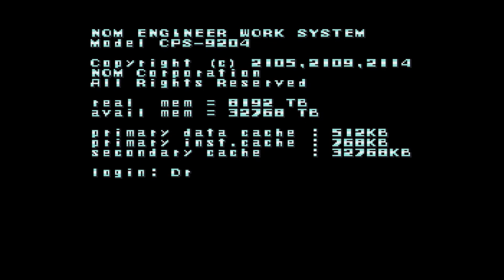"Designed to Be a War Machine" - Mega Man X | Super NES Classic Edition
SUPER FIGHTING ROBOT X

Mega Man X, known in Japan as Rockman X, is an action-platform video game developed and published by Capcom for the Super Nintendo Entertainment System. It was the first Mega Man game for the 16-bit console and the first game in the Mega Man X series, a spin-off of the original Mega Man series that began on the SNES's predecessor, the Nintendo Entertainment System. Mega Man X was first released in Japan on December 17, 1993 and was released in both North America and Europe the following year. Taking place a century after the original Mega Man series, Mega Man X is set in a futuristic world populated by both humans and "Reploids", robots capable of thinking, feeling, and growing like their human creators. Because of these complex attributes, many Reploids are prone to destructive, criminal activity and are thereafter referred to as "Mavericks". The plot of the game follows the protagonist Mega Man X, an android member of a military task force called the "Maverick Hunters". With the help of his partner Zero, X must thwart the plans of Sigma, a powerful Maverick leader wishing to bring about human extinction.

With the transition to more advanced gaming hardware, series artist Keiji Inafune explained that the development of Mega Man X involved reinventing Mega Man through gameplay expansion and a more mature storyline while still maintaining the basic concepts on which the franchise was built. Much like the NES Mega Man games that came before it, Mega Man X is a standard action-platform game where the player takes control of the eponymous character and must complete a set of eight, initial stages in any order desired. Defeating the boss character at the end of each stage grants the player one new weapon that can then be toggled and used at will for the remainder of the game. However, Mega Man X adds a number of new features and makes radical changes to the original gameplay mechanics of previous releases in the series. These include allowing the player to dash along the ground, scale walls, and obtain armor attachments which grant special abilities.

Mega Man X has met with positive reviews for its gameplay, sound, and graphics, as well as its attempt to augment the aging Mega Man franchise. A longterm commercial success on the SNES, Mega Man X has since been ported to personal computers and mobile devices, included in the North American Mega Man X Collection for the Nintendo GameCube and PlayStation 2, and released on the Virtual Console download service for the Wii, the Wii U, and the New Nintendo 3DS. The game also received a remake on the PlayStation Portable titled Mega Man Maverick Hunter X. Nintendo re-released Mega Man X in the United States in September 2017 as part of the company's Super NES Classic Edition.

Super Nintendo Entertainment System: Super NES Classic Edition, known as Nintendo Classic Mini: Super Nintendo Entertainment System in Europe and Australia and the Nintendo Classic Mini: Super Famicom in Japan, is a dedicated video game console by Nintendo, which emulates the Super Nintendo Entertainment System. The console, a successor to the NES Classic Edition, comes with twenty-one Super NES titles pre-installed, including the never-before-released game Star Fox 2. It was released on the 21st anniversary of the Nintendo 64's release in North America.